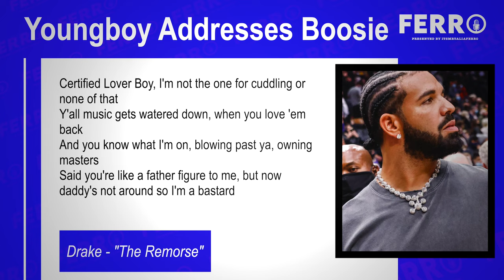WORTH EVERY PENNY! Drake Reportedly Signs New Label Deal, Likely Upwards Of $400 Million| FERRO